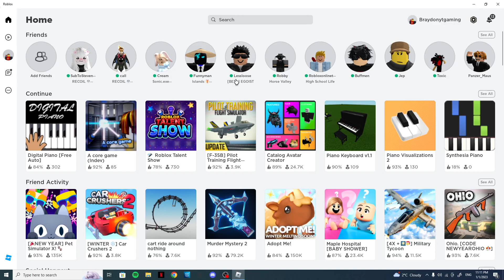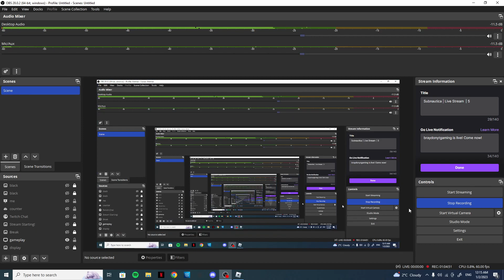Recoil Zombies (or just call of duty zombies) | Feat. Steven_Playz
didn't feel like putting dec